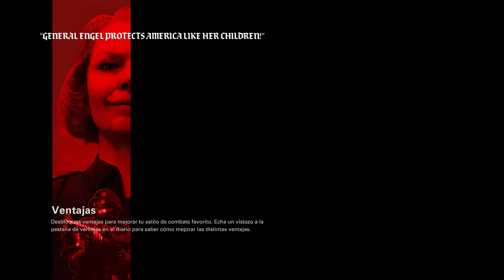Wolfenstein II: The New Colossus - Parte 3